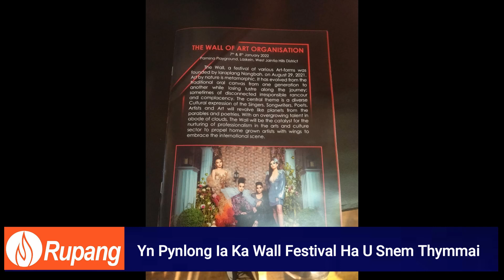Yn Pynlong Ia Ka Wall Festival Ha U Snem Thymmai